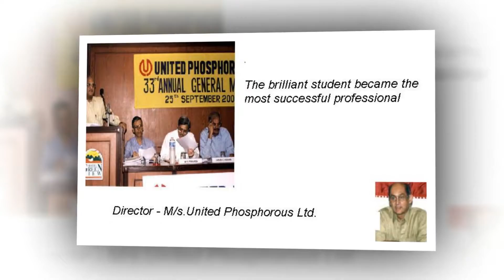Rtn Kalyan Banergee Rotary | Introduction Audio Visual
Rtn. Kalyan Banerjee was President of Rotary International, one of the largest humanitarian service organizations in the world, for the year 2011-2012. For more details open Video.